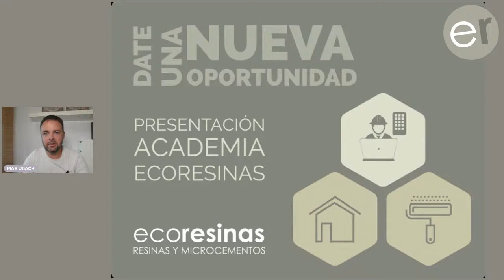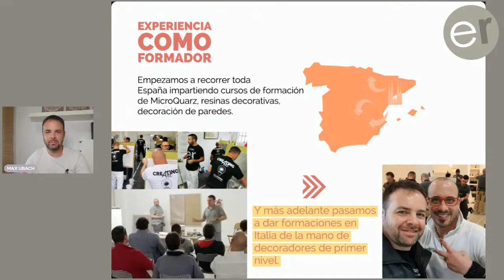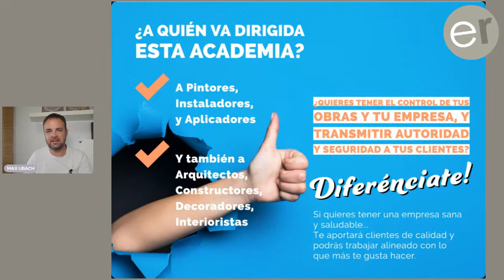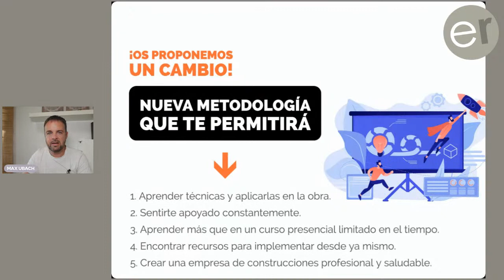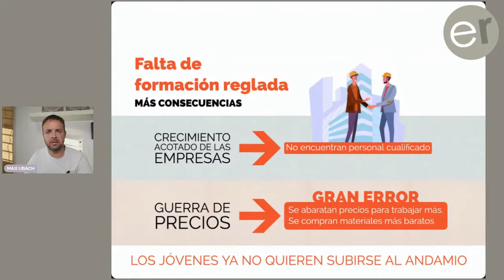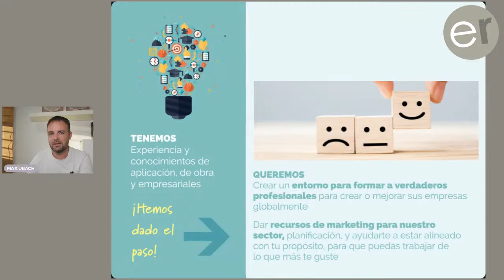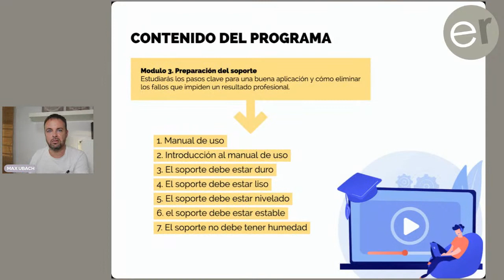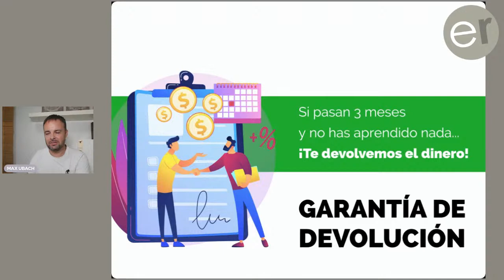Presentación de la Academia Ecoresinas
Presentamos la Academia Ecoresinas